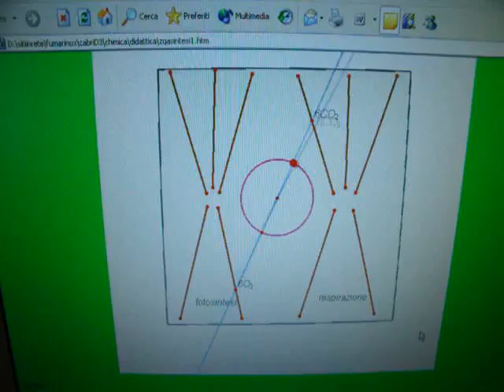zqasintesi1.avi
fase luminosa fotosintesi
video ricavato da animazione programma scritto con cabri III